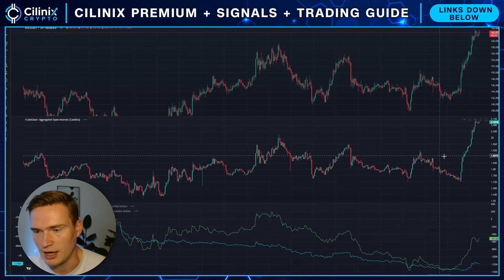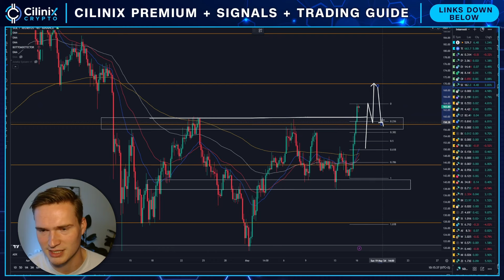SOLANA BREAKOUT UPDATE!🔥 | SOLANA (SOL) PRICE PREDICTION & NEWS 2024!